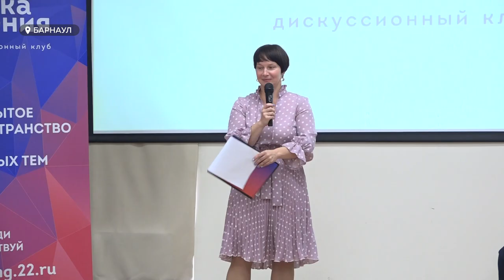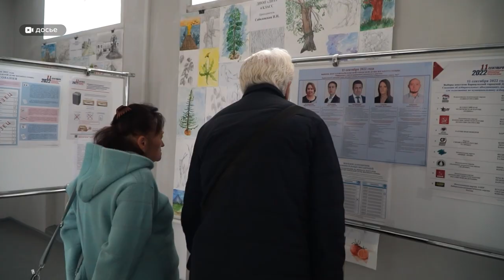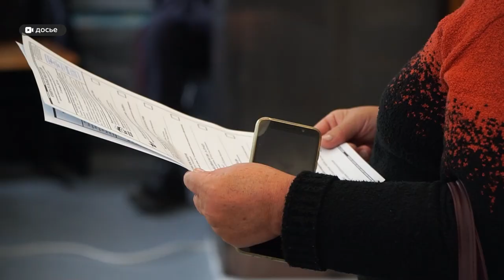Почему избирательная кампания прошла фоном не только для журналистов, но и для рядовых горожан?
Тихo, без интриги, с низкой явкой. Такую оценку уже дали прошедшим муниципальным выборам политологи региона. Так почему компания прошла фоном не только для журналистов, но и для рядовых горожан, можно ли ждать интриги от предстоящих губернаторских выборов? И готова ли оппозиция побеждать? – представители политических партий и политологи – обсудили  в рамках дискуссионного клуба «Точка зрения», который прошел в Сибирской медиагруппе